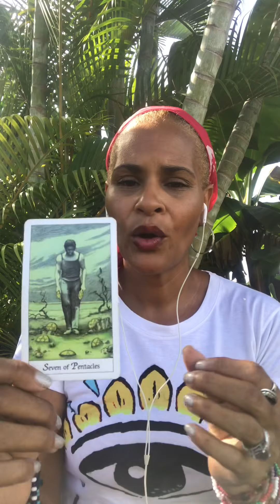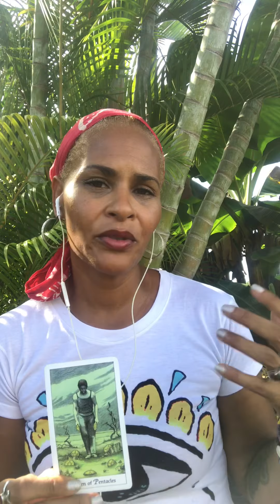How to Forgive through Dark Times: Tonya’s Tales, Travel + Tarot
How do you forgive when things around you seem chaotic and disorganized? How can you let love in when you're hurt? Listen to these heartfelt stories of love + light as I weave in travel tales + Tarot wisdom. There is so much to discover within you.

For daily insight + inspiration, find Tonya at:
@browngirlswhobruja on Instagram and Facebook!